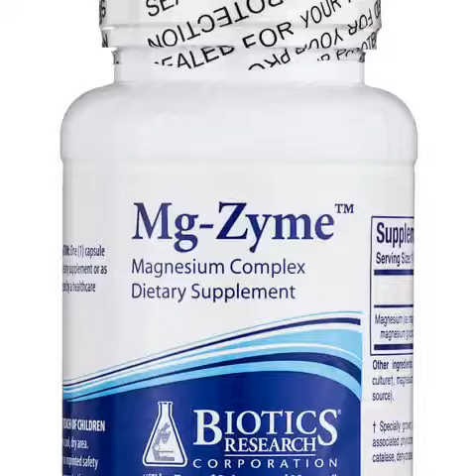Biotics Research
‪Biotics Research provides its supplements through healthcare professionals, top quality vitamins and supplements